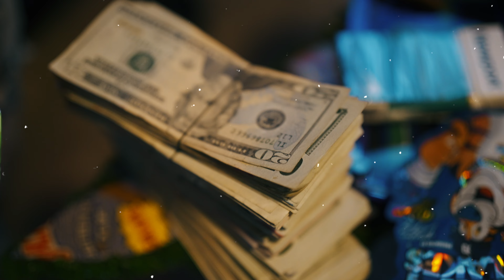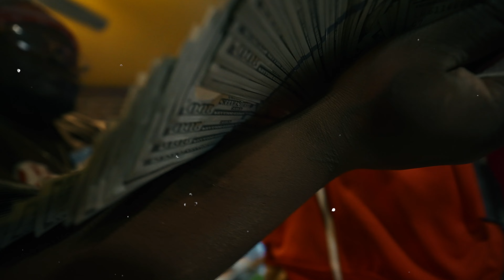Fast Black - Up My Sleeve [Shot By @RayShotItProductions]